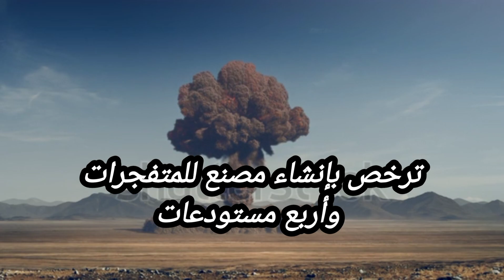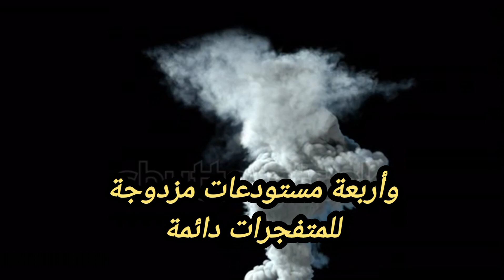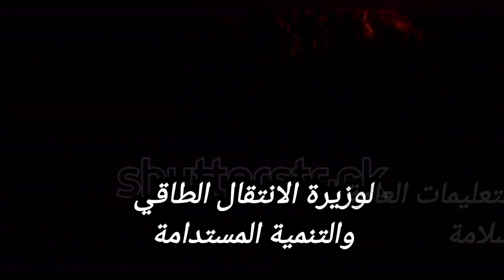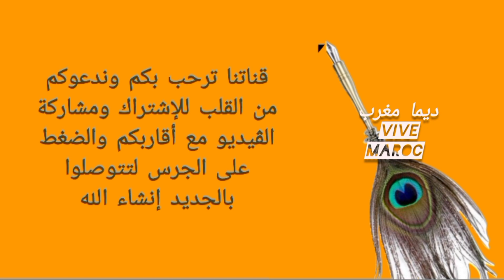بناء أول مصنع لصناعة المتفجرات بهاذه المدينة بالمملكة المغربية